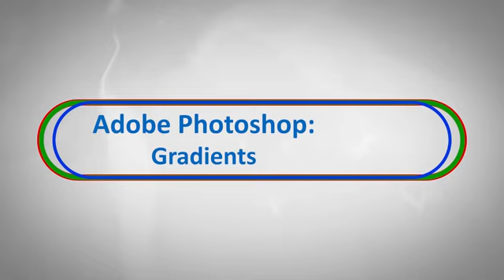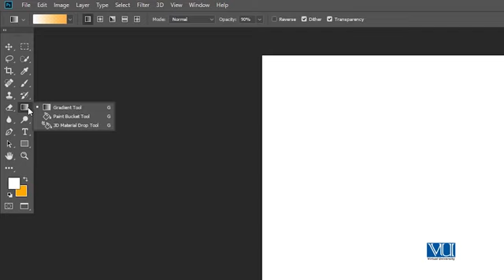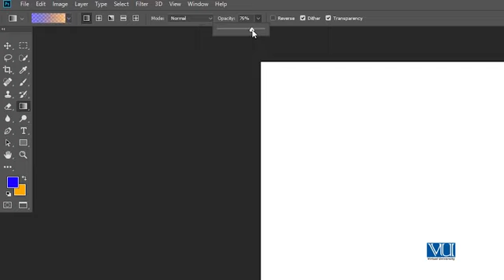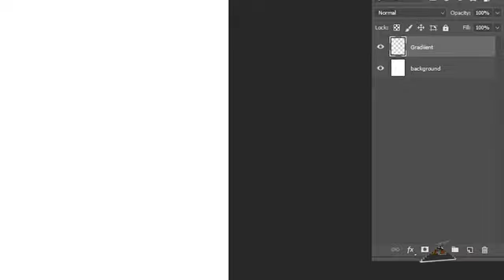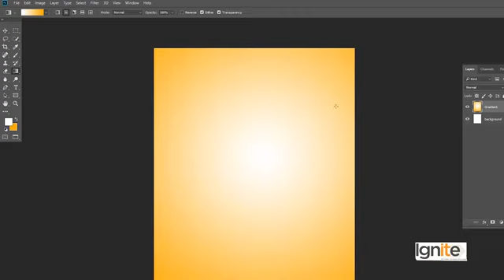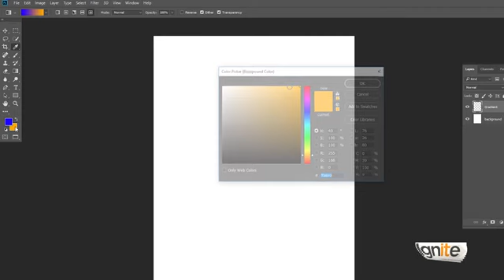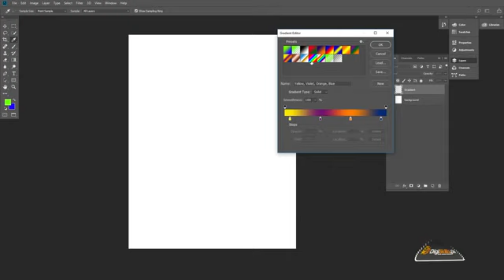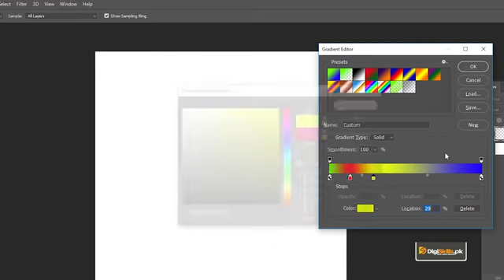Topic 119 : AP- Gradient | Digi Skills | Sociolance | Graphic Designing